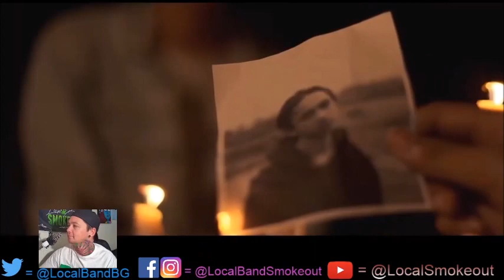Stoner Dude Reacts - Skyway - Heart Anchor